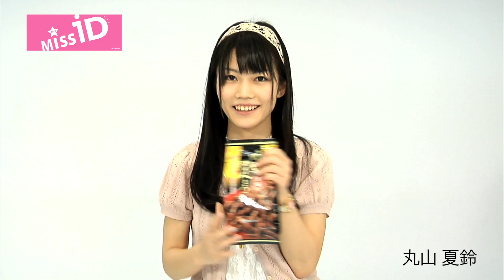ミスiD 2013 丸山夏鈴 PR動画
ミスiD 2013
丸山夏鈴
生年月日：1993年8月2日
出身地：福島県
サイズ：T159 B83 W59 H82